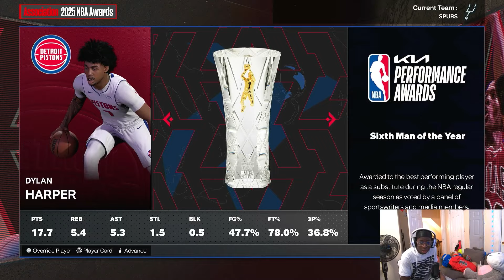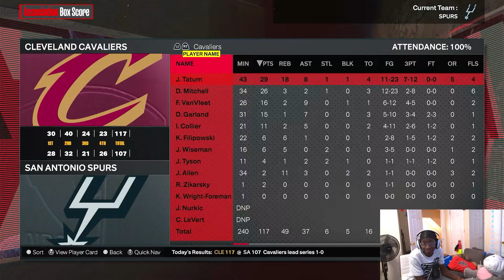Simulating Rob Dillingham And Victor Wembanyama's Career...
Intro: 0:00 0:10
Yapping: 0:13 1:14
Set-Up: 0:13 3:04
1st Year: 3:04 5:51
1st Playoffs Simulation: 5:51 6:45
OffSeason: 7:39 8:55
2nd Year: 8:55 9:17
2nd Playoffs: 9:17 10:31
2nd Off Season: 10:31 11:50
3rd Year: 11:50 11:57
3rd Playoffs: 11:57 15:22
4th Year: 15:22 18:20
Ending: 18:20 18:53

 / flashdustwastaken.

2nd Channel-

Socials-